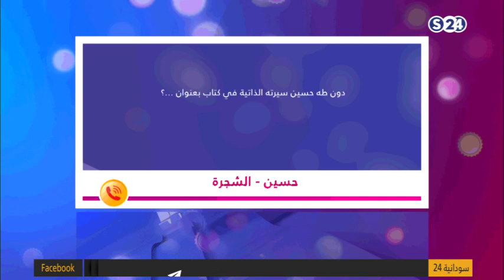حسين | صفرجت - مع محمد جلواك - الحلقة 22 - رمضان 2020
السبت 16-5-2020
انتقلت سودانية ٢٤ مع عدد من القنوات الى قمر عربسات  على الترددات  :
12523 رأسي- 12034 أفقي معدل ترميز
27500

ـــــــــــــــــــــــــــــــــــــــــــــــــــــــــــــ

ـــــــــــــــــــــــــــــــــــــــــــــــــــــــــــــ

اقوى البرامج الخاصة بالقناة :

ـــــــــــــــــــــــــــــــــــــــــــــــــــــــــــــ

ـــــــــــــــــــــــــــــــــــــــــــــــــــــــــــــ